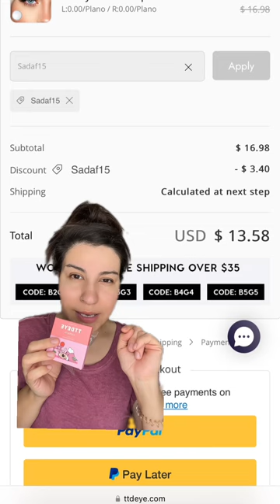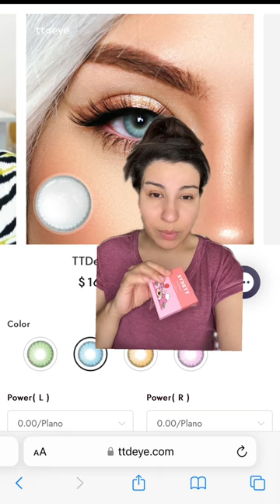February 2, 2024